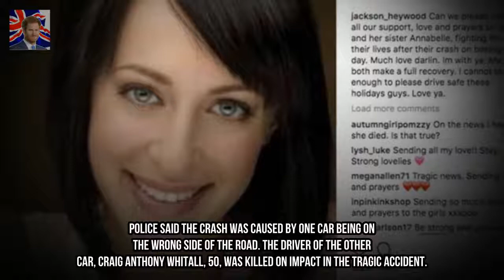Home and Away star Jessica Falkholts sister Annabelle dies aged 21 Kingdom Showbiz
The sister of Australian actress Jessica Falkholt has died three days after a car crash which also killed their parents and another man. 21 year old Annabelle died in a Sydney hospital on Friday 29 December with her boyfriend Jordan Brohier confirming the news.